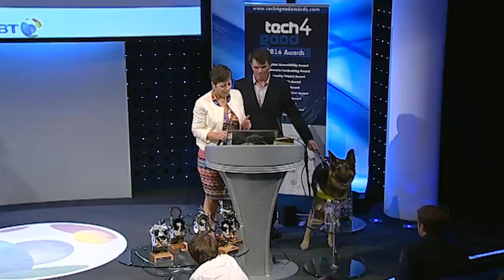Robin Christopherson wins the Tech4Good Special Award 20160714 HiRes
Robin Christopherson is Head of Digital Inclusion at AbilityNet and winner of the Tech4Good Special Award 2016. Robin is an inspirational speaker and a global expert on inclusive and accessible digital design - changing the lives of disabled people everywhere by harnessing the amazing power of technology